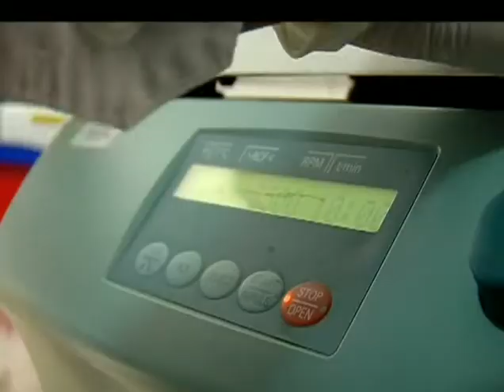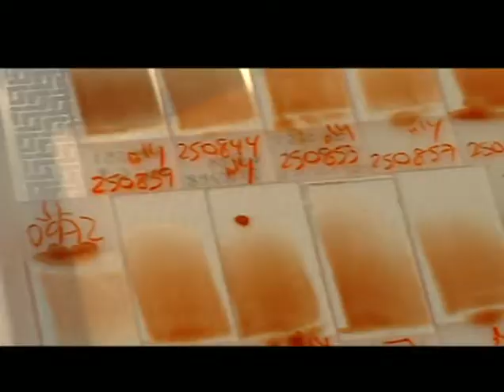En diciembre Colombia tendrá el primer Centro de Bioinformática y Biología Computacional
En diciembre comenzará a funcionar en Colombia el primer Centro de Bioinformática y Biología Computacional del país.